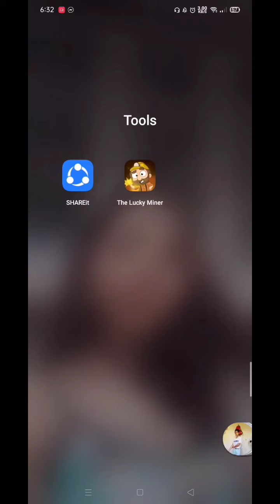PAANO KUMITA SA LUCKY MINER 2022